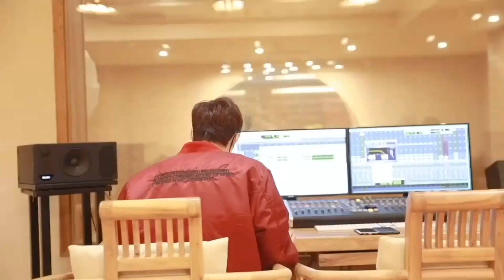【ZhangYixing Studio】190204 Xlog Red - Boss is so careful and considerate when making music 🫰🏻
Translated by: layzxback
Video produced by: layzxback

- FOR FANS SHARING ONLY, DO NOT EDIT / REUPLOAD -